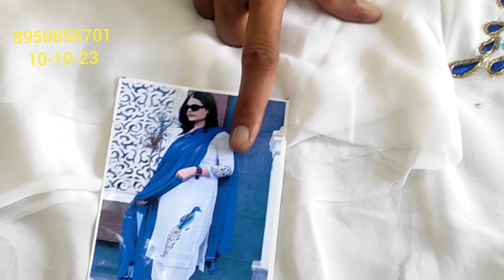💥🥳करवाचौथ के लिए बम्पर ऑफर के साथ बम्पर स्टॉक इंस्टाग्राम वाले hit पंजाबी सूट pocket friendly💃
🥳 yours quary:-
HI,
YOUTUBE CHANNAL
YOUR QUARY:-
super market#khan bloges#desioner saree lahanga lahanga cholli#saree fild ganj market ludhiyana#fasion street#fashion house
करवाचौथ स्पेशल
leke chale hain
pocket frindly
पंजाबी सूट्स
पंजाबी सूट की कटिंग
पंजाबी सूट में
इंस्टाग्राम की तितली
इंस्टाग्राम से पैसे कैसे कमाए
इंस्टाग्राम वीडियो डाउनलोड
इंस्टाग्राम पर वीडियो कैसे बनाएं
Deep boutique collection
Gohana news
deep boutique collection gohana
Saste suit wali bahu